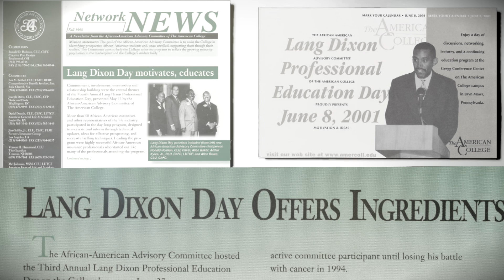Conference of African American Financial Professionals (CAAFP) Origins Trailer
The American College of Financial Services’ Conference of African American Financial Professionals (CAAFP) is the nation’s premier professional development conference for Black, African American, and DEI-committed financial professionals.

Learn more about how the event started and how we continue the mission today!